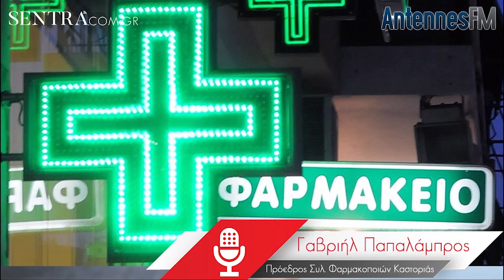Ο Γ. Παπαλάμπρος για τη λειτουργία των φαρμακείων στην Καστοριά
Από 8:00 έως τις 16:00 συνεχόμενα, θα είναι ανοιχτά τα φαρμακεία όλου του Νομού Καστοριάς.
Από εκεί και μετά ισχύει ότι ίσχυε για διημερεύσεις έως τις 21:00 και τη διανυκτέρευση έως το πρωί.
Το ίδιο ισχύει και για τα χωριά. Προσοχή, δεν θα ανοίγουν ξανά το απόγευμα.